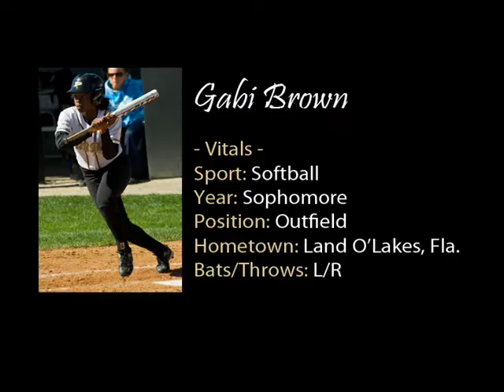Quick Hits with Gabi Brown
A rapid-fire Q&A with the sophomore outfielder.